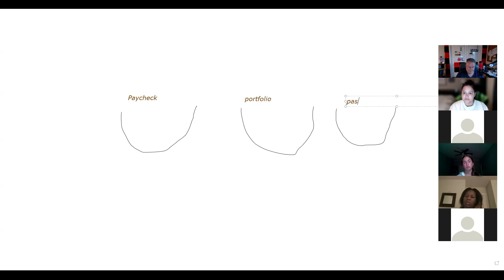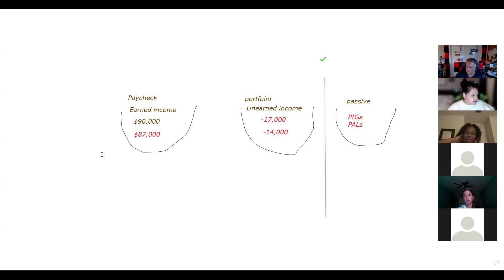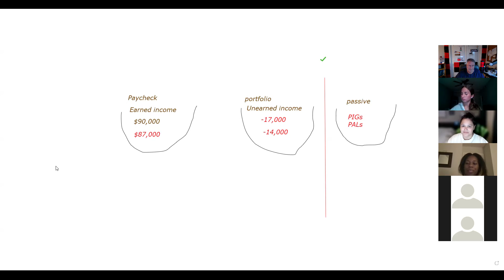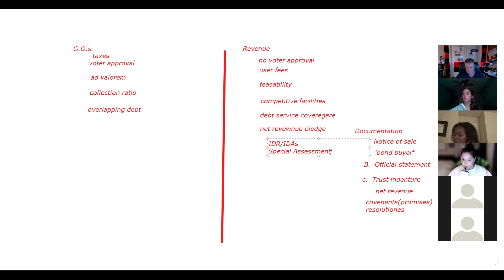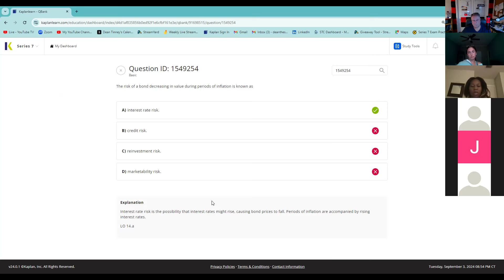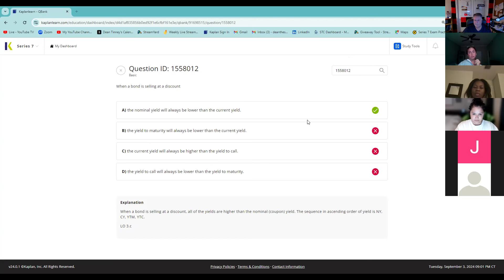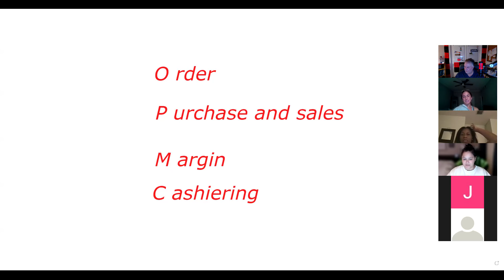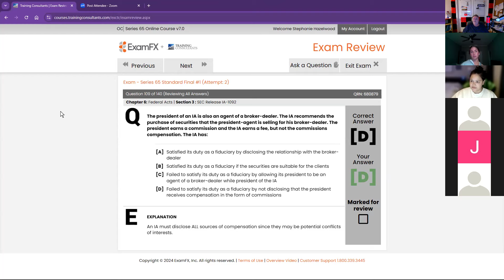"Ask the Series 7 Guru" Overtime ZOOM Session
00:00 Greetings and Salutations
1:55 SIE Exam Economics
9:55 Discount rate, Fed funds rate, Prime rate, Broker call
11:22 Taxation overview
26:26 Two types of Municipal bonds
37:55 Practice Question Bonds
41:03 Practice Question Short Straddle
46:26 Practice Question Official Statement
45:25 Practice Question Bond selling at a discount
49:45 Order Flow
53:15 Practice Question Forms of Business Ownership
57:36 Practice Question IAR